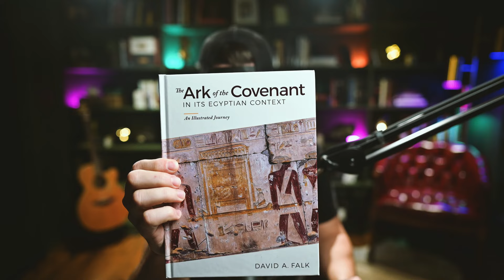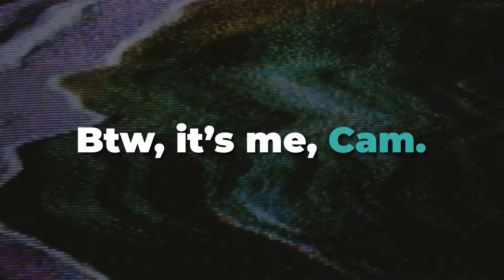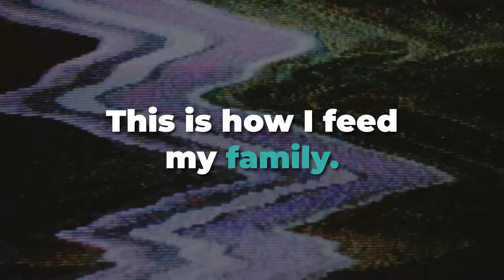Unveiling the Mysteries of the Ark of the Covenant: A Talk with Dr. David Falk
In this video, I sit down with Egyptologist Dr. David Falk to discuss his book entitled, "The Ark of the Covenant in Its Egyptian Context."

Link to purchase Dr. Falk's book

FREE STUFF

GIVING

SOCIAL

MY GEAR